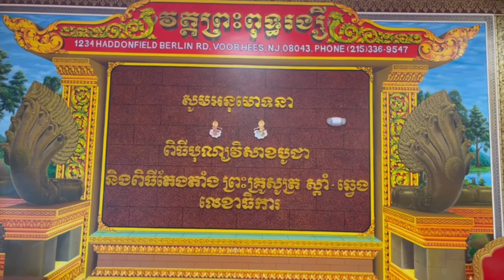វត្តព្រះពុទ្ធរង្សី រដ្ឋ New Jersey សហរដ្ឋអាមេរិក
Preah Buddha Rangsey Temple